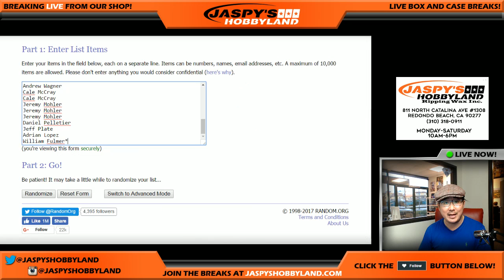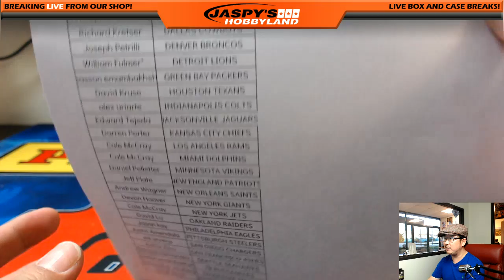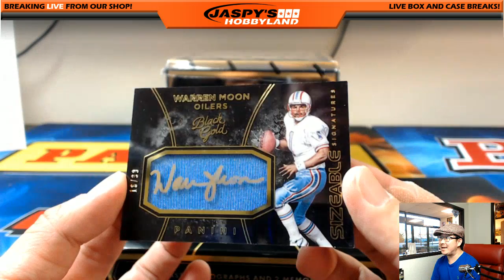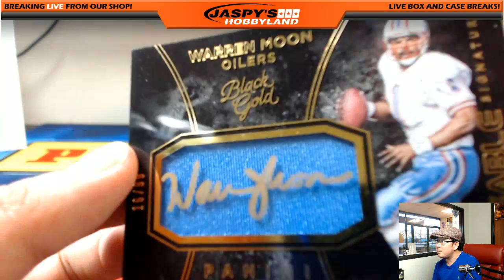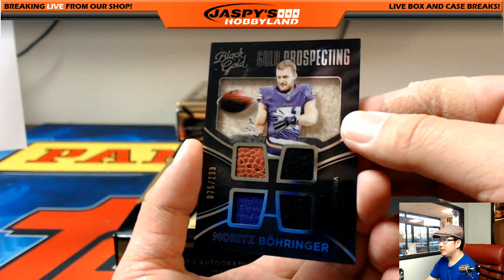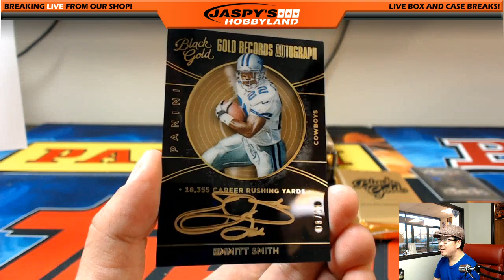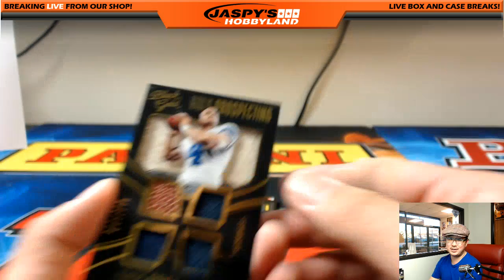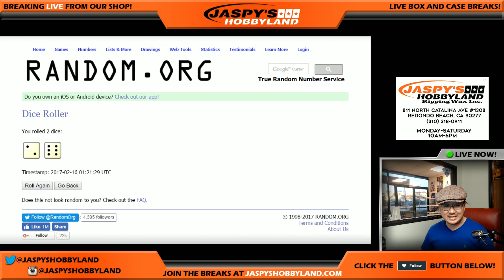02/15/17 [4Box (1/2) RANDOM TEAM] #5 - 2016 Panini Black Gold NFL Football